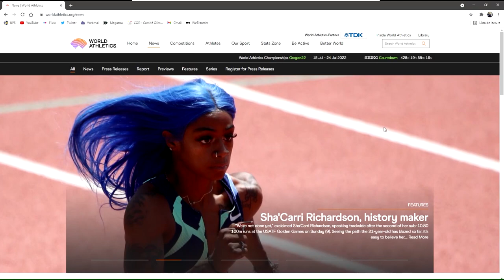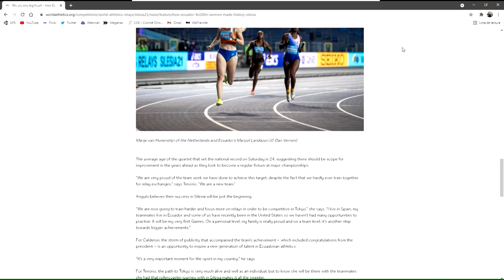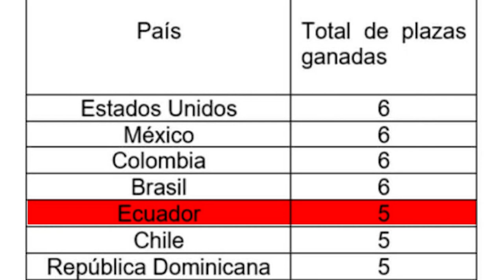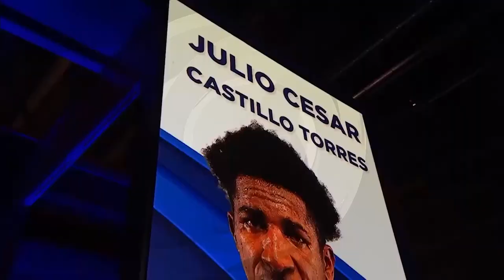Programa Ecuador Olímpico 15 Mayo 2021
PRIMER BLOQUE

- Nuestro seleccionado de la prueba posta femenina 4 x 100 sorprendió al mundo y consiguió su clasificación a los Juegos Olímpicos de Tokio 2020… Aquí el detalle con las protagonistas…

- Otro deporte que marcó un logró único es la lucha olímpica, que también tendrá representación, por primera vez, en unos juegos Olímpicos… Lucía Yépez, destacadísima atleta riosense, obtuvo el cupo para el Team Ecuador en la división 50 kg.

SEGUNDO BLOQUE

- El Team Ecuador de Marcha hizo historia y dio cátedra en casa, al adjudicarse la Copa Panamericana “Luis Chocho San Martín”, evento en el que participaron más de un centenar de atletas de 11 países… El seleccionado tricolor no solo sumó tres medallas de oro, una de plata y una de bronce, sino que también alcanzó una marca olímpica.

- El tenista juvenil ecuatoriano Álvaro Guillén sigue cosechando éxitos y ahora buscará consagrarse en Europa, luego de que la Federación Internacional de Tenis y el Fondo de Desarrollo de Grand Slam, lo escogieron para que forme parte del equipo ITF que cumplirá la Gira Europea, en la que se jugará dos Grand Slam: Roland Garros y Wimbledon.

TERCER BLOQUE

- Guayaquil terminó siendo un extraordinario anfitrión del Campeonato Panamericano de Clubes y Naciones de Patinaje Artístico, el cual contó con la participación de atletas de nueve países, y en donde el Team Ecuador brilló con luz propia al consagrase campeón de clubes y brillar con figuras seleccionadas como Samia Álava, Keyla Díaz, María Eduarda Fuentes y Amaia García.

- El tiro con arco es uno de los deportes que viene mostrando mayor crecimiento y logros importantes a nivel internacional… La semana anterior, cinco de sus deportistas, lograron alcanzar la clasificación a los I Juegos Panamericanos Junior de Cali 2021, tras cumplir una destacadísima actuación en el Ranking Mundial Panamericano Juvenil de Medellín.

CUARTO BLOQUE

- Les damos a conocer lo más destacado del deporte nacional y mundial en nuestra miscelánea olímpica.